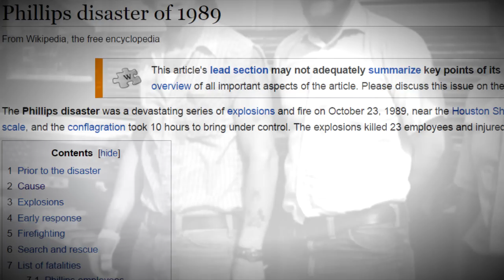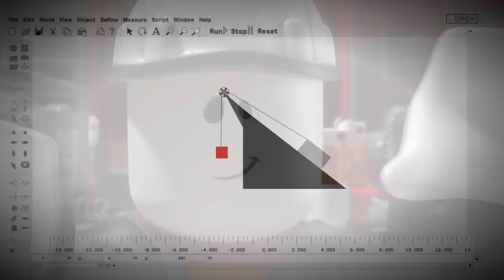David Baszucki Explains How ROBLOX Was Created [CC] (Parody)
ROBLOX Watch S2E4 coming soon